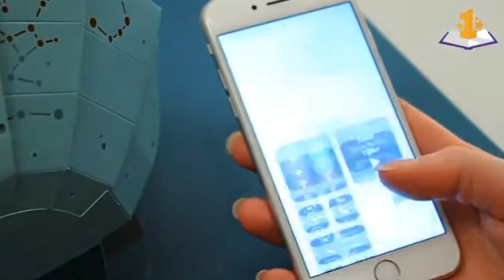Vølve sprint 2023